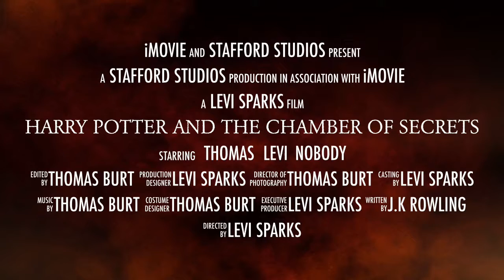Harry Potter And The Chamber Of Secrets